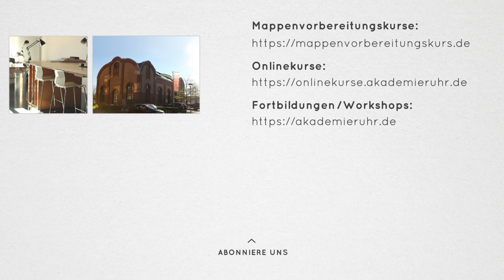2/2 Perspektivisches Zeichnen für Interior-Designer. 2-Punkt-Perspektive. InteriorDesign-Fortbildung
Handgemachte Zeichnungen in Zwei-Punkt-Perspektive haben eine schöne Wirkung auf den Betrachter. Wer seine Ideen mit einer räumlichen Zeichnung präsentiert setzt kann viel Zeit im Vergleich zu einer Computer-Visualisierung sparen. Oft sind solche Handskizzen überzeugender und emotionaler. In diesem Beispiel möchten wir dir zeigen worauf es ankommt, wenn Räume perspektivisch gezeichnet und diese dann mit Hilfe von Markern etwas koloriert werden.